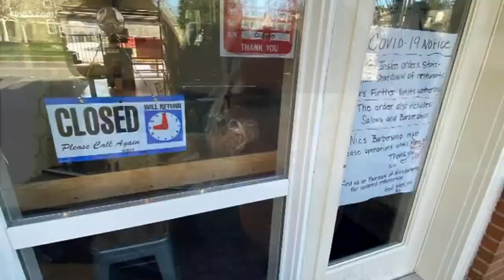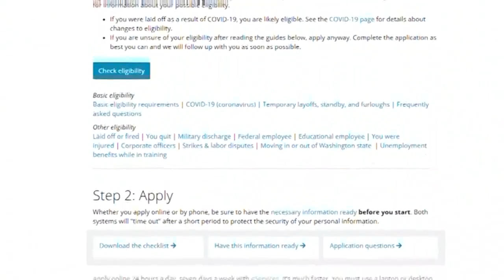Woman finally able to apply for unemployment in Washington due to system update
If you plan to apply for unemployment but haven’t done so yet, this weekend may be a good time since Washington has enabled provisions from the CARES Act.